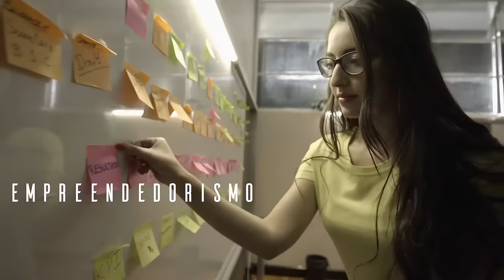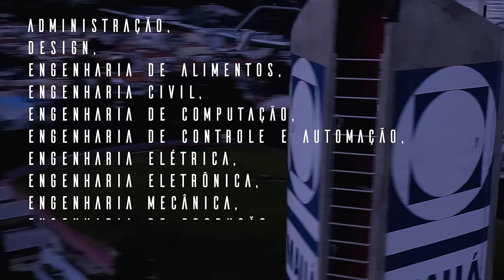Campus e seus laboratórios | Instituto Mauá de Tecnologia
Conheça o campus da Mauá, localizado a apenas 25 minutos do centro de São Paulo!

Campus horizontal e aberto, localizado em São Caetano do Sul, cidade com maior IDH do Brasil e próxima ao parque industrial do ABC.
Um espaço de desenvolvimento pessoal e profissional, cercado de natureza, pessoas obstinadas e muita Tecnologia!
Aqui, os alunos contam com professores atuantes no mercado e uma infraestrutura de ponta. São mais de 120 laboratórios, incluindo um FabLab, proporcionando a completa interação entre as áreas de Engenharia, Administração e Design.

Inovação. Empreendedorismo. Internacionalização. Alta empregabilidade. Flexibilidade curricular. Corpo docente altamente qualificado. Ampla área para a prática de esportes, com campo em dimensões oficiais, ginásio poliesportivo e piscina olímpica. Tudo em prol da formação de Mentes Inovadoras!

O Processo Seletivo 2021 está aberto: seja você também um TalentodaMaua!
Conheça as opções de ingresso e concorra a 59 bolsas de estudo integrais que serão oferecidas aos melhores no Vestibular